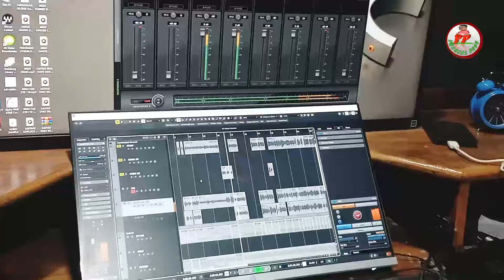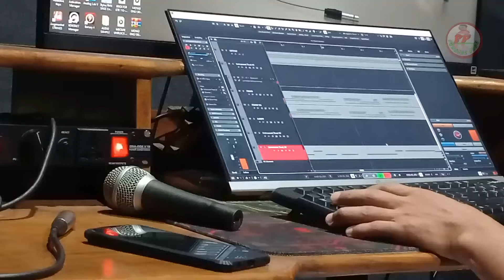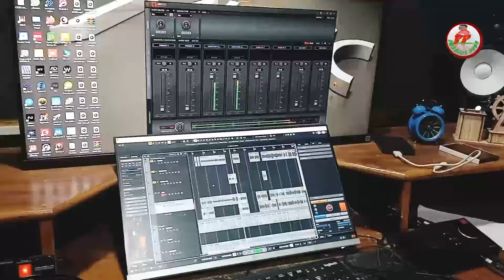নতুন গানৰ আশাৰে GOMUG STUDIOত 🤗 comming soon Zecktion Doleyৰ Toyala Dung 🎙️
নতুন গানৰ আশাৰে
GOMUG STUDIOত
আমিবোৰ 🤗
 comming soon Zecktion Doleyৰ
Toyala Dung new mising song

Fecebook pegas..